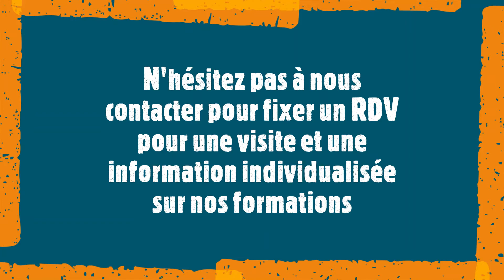4ème et 3ème d'orientation : Portes Ouvertes janvier 2022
4ème et 3ème par alternance à la MFR-CFA Chemillé. Travailler son orientation et préparer le Brevet des Collèges, en réalisant plus de 20 semaines de stage par an.
N'hésitez pas à nous contacter pour fixer un rdv pour une visite et un entretien personnalisés.